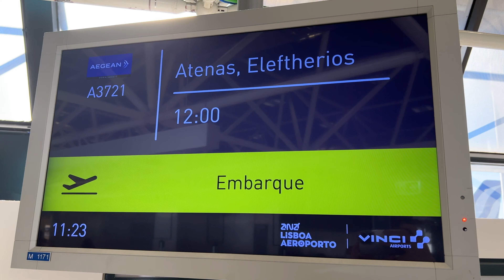Hochzeitsreise! Meine Thai Frau entscheidet, wohin 😬